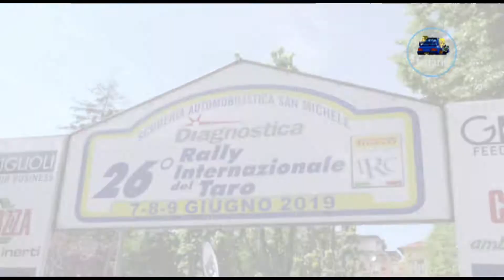CLIP 26° Rally Internazionale del Taro 2019 Bancalari - Righetti by Ferrario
I migliori passaggi esterni dell'equipaggio Bancalari - Righetti su Renault Clio N3 durante il 26° Rally Internazionale del Taro 2019.